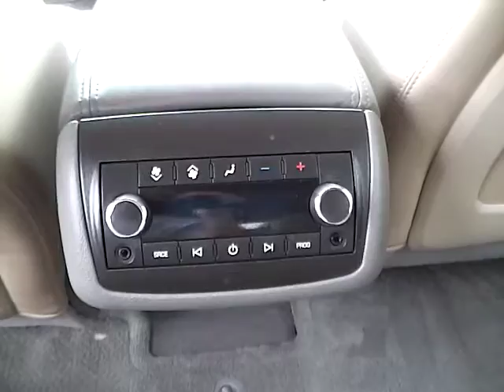2010 Chevrolet Traverse LE For Sale Columbus Ohio